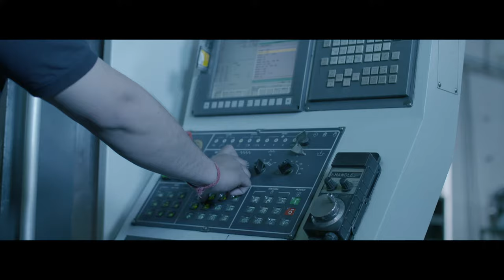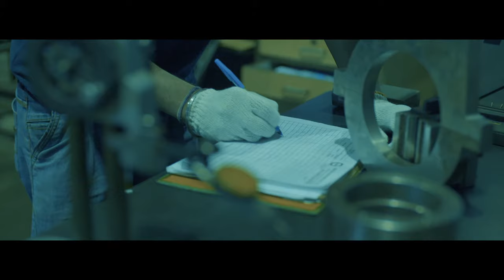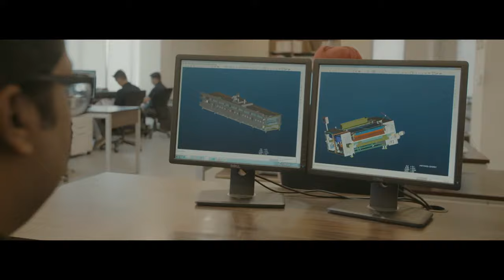NEM Institutional Movie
New Era Machines
Biscuit Production Lines and Baking Systems